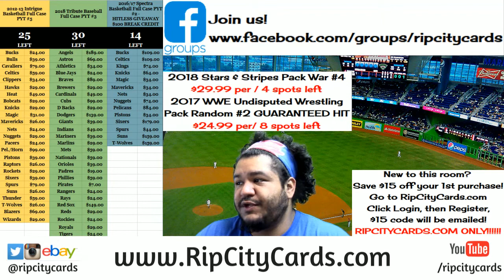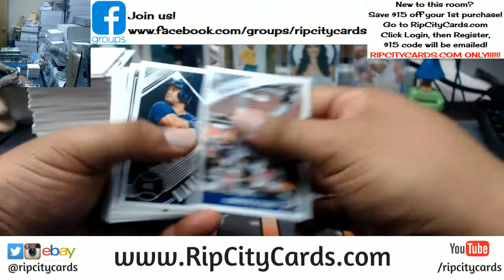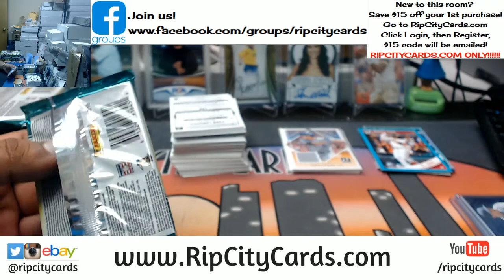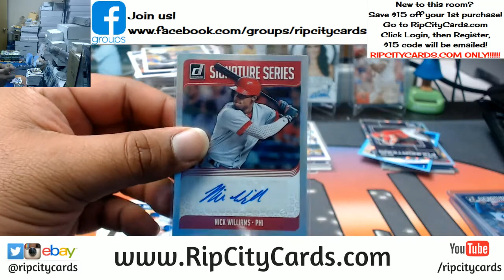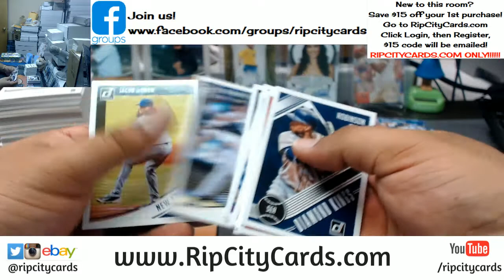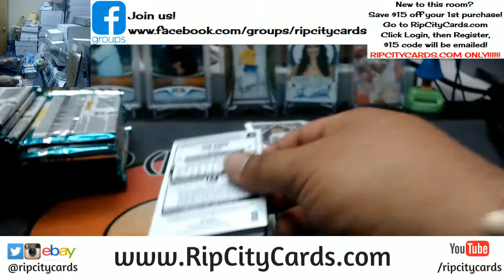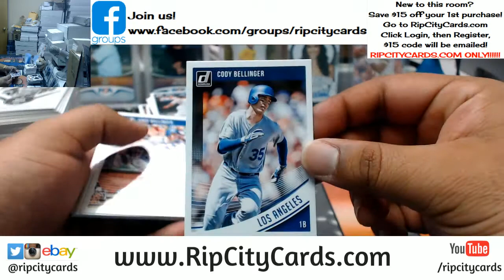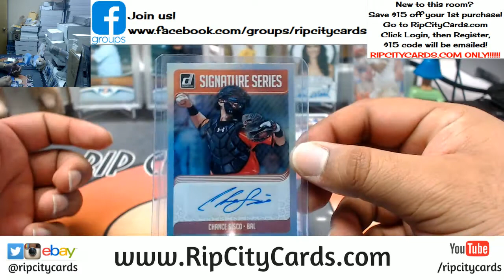2018 Donruss Baseball 4 Box #9 eBay